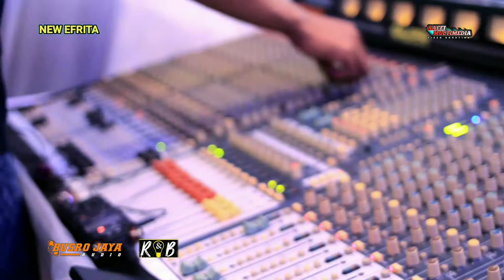Bukan Tak Mampu - Joana Raisa ~ New Efrita Penuh Cinta // Busro jaya // R&B Lighting